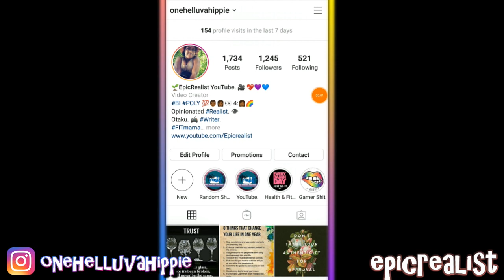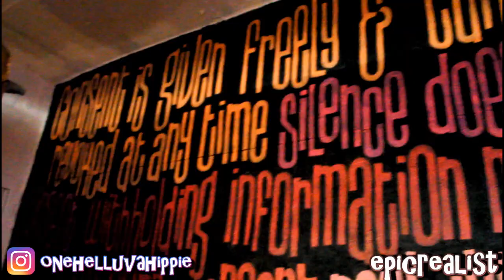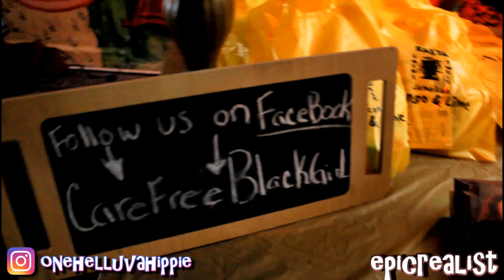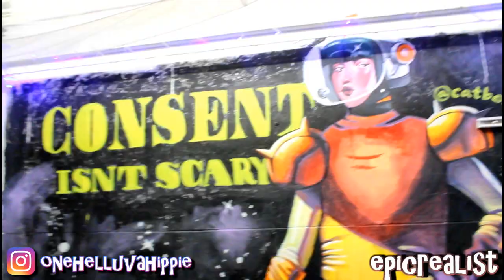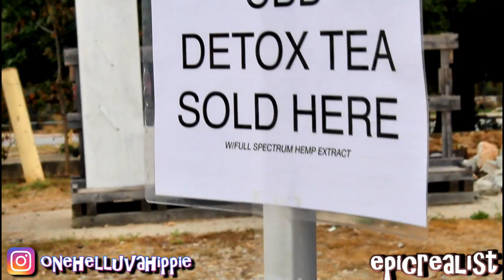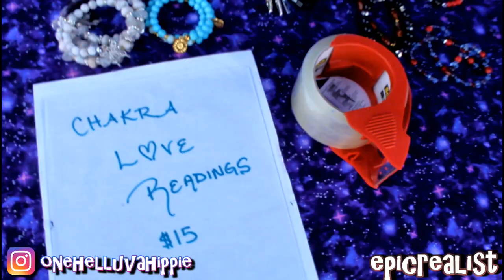☯ Artsy Bathrooms & Indie Music? Super Lit VLOG! carefreeblackgirl PART 2 | Epic Realist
READ HERE!

supercaliberealisticalwaysfuckingdopechic